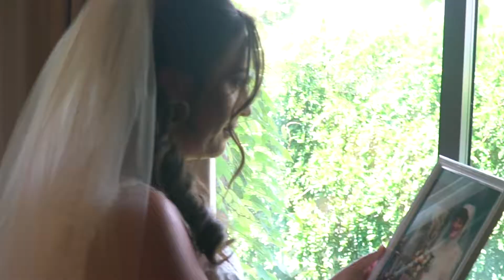Amanda & Frank Highlight Video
“Love is like the wind, you can't see it, but you can feel it.”
― Nicholas Sparks

Amanda & Frank are a beautiful and unique couple, and we wish them well in their future!  Congratulations again!

Versatile Event Designs is an award-winning event design company.  We bring a personal and effective approach to every event we work on, which is why our clients love us and why they continue to come back.

If you're interested in having us at your next event, visit